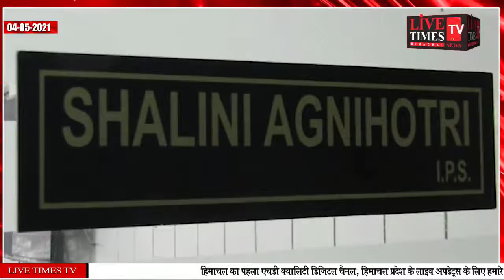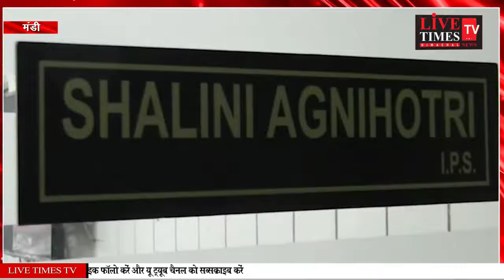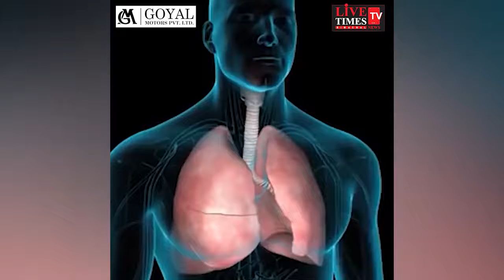मंडी : दस बीघा जमीन से नष्ट किए अफीम के 142686 पौधेपुलिस ने गुप्त सूचना के आधार पर द्रंग के दुर्गम..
मंडी : दस बीघा जमीन से नष्ट किए अफीम के 142686 पौधे
पुलिस ने गुप्त सूचना के आधार पर द्रंग के दुर्गम क्षेत्र में दी दबिश
Mandi: 142686 saplings destroyed from ten bigha land
Police gave raid in inaccessible area of Drang on the basis of secret information